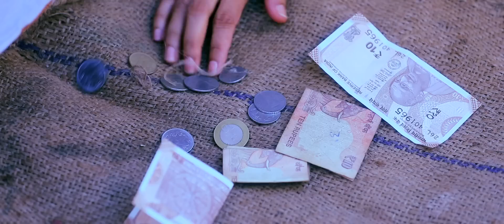MUR GAANOR I NEW ASSAMESE SONG I PARVIN PORI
Singer- PARVIN PORI
Lyrics/Tune-Chandan Kakati
Vidieo director-Ashim Gogoi
Cast-Utpal Das.,Aimee Baruah
Cinematographer -Bipul das
Editor-Moni Rajkowar
Make UUp-Nanu
Production Manager -Prasanta Saloi
Editing Studio - Temptation